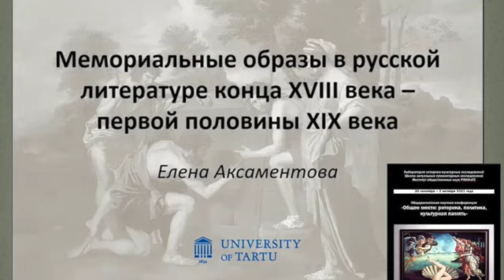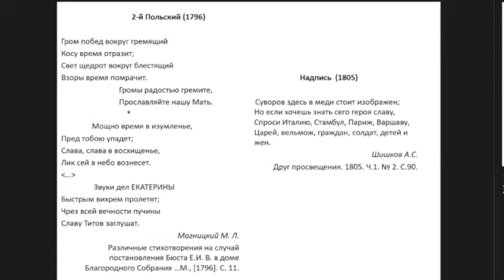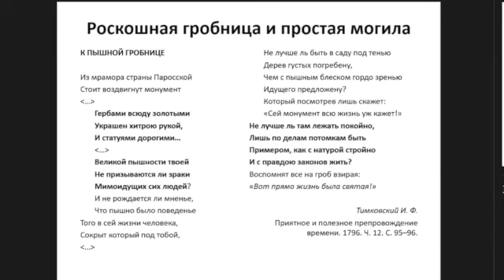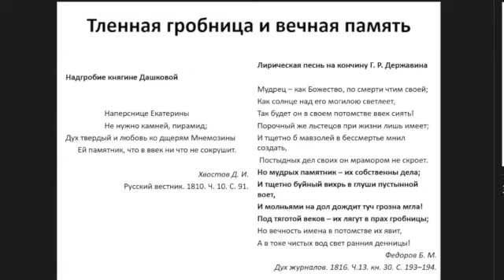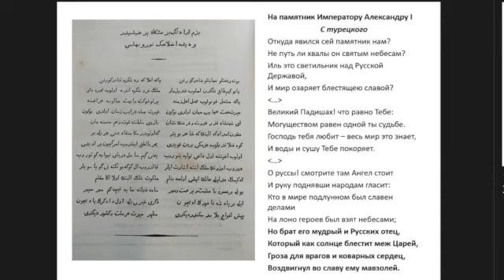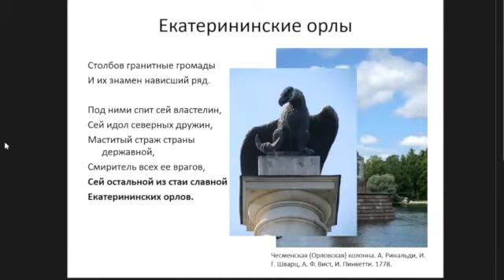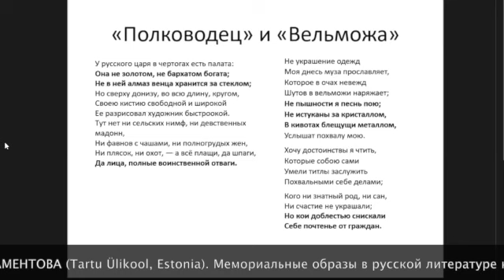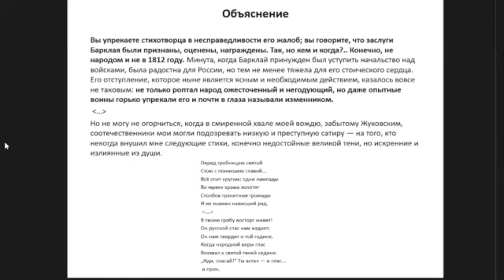Елена Аксаментова. "Мемориальные образы в русской литературе конца XVIII – первой половины XIX века"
Доклад Елены Аксаментовой (Tartu Ülikool, Estonia) "Мемориальные образы в русской литературе конца XVIII – первой половины XIX века" на общероссийской научной конференции «Общее место: риторика, политика, культурная память», проведенной ШАГИ РАНХиГС 30 сентября - 2 октября 2021 г.

Школа актуальных гуманитарных исследований РАНХиГС